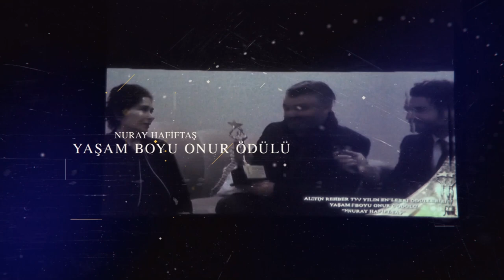Altın Rehber TV Yılın EN'leri Ödülleri 2. Etap Gecesi Teaser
Altın Rehber TV Yılın EN'leri Ödülleri 2. Etap Teaser